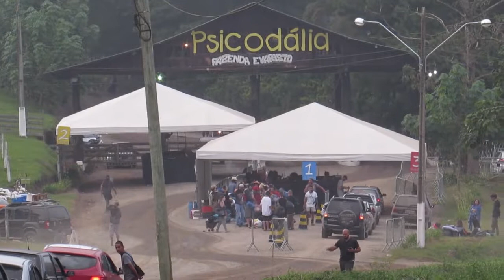A Melhor Cura é uma Boa Loucura - Francisco, El Hombre / Psicodália 2018. DIA 4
Quarto dia de Alegriiiia, Melhores Momentos do Show da fantástica banda Francisco, El Hombre.

Mochilão SANTA CATARINA

Festival PSICODÁLIA 2018

+ CACHOEIRAS no PARANÁ